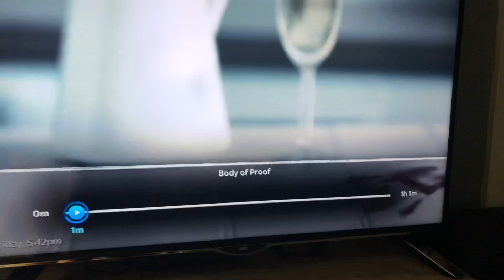YourTV Last Ever Ident 27/09/2019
This clip sees the last ever ident shown on YourTV with the announcer telling viewers about the announcement about the closure of the channel at midday (12pm)

The last show shown was body of proof